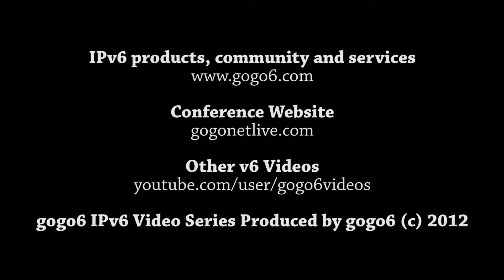Interview with George Usi at gogoNET LIVE! 3 IPv6 Conference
gogo6 IPv6 Video Series. Event, interview and speaker details below:

EVENT
gogoNET LIVE! 3: Enterprise wide Migration.
November 12 -- 14, 2012 at San Jose State University, California

INTERVIEW
Thoughts and Advice on IPv6
- Who are you and why are you here?
- What was the main message of your presentation?
- What advice do you have for IPv6 professionals?
- What were some of the most important take-aways from your presentation?

SPEAKER
George Usi - California IPv6 Taskforce, President